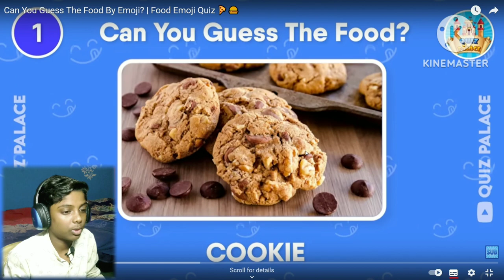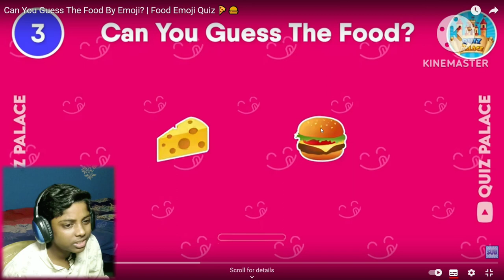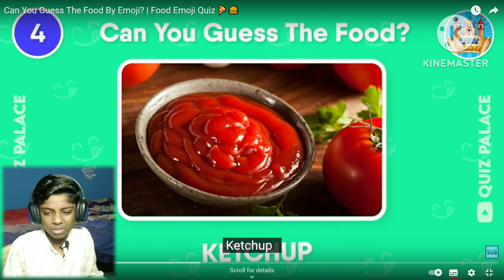Guess the food by emoji challenge ll Part 1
Hiii   I Am Gaurav Sharma